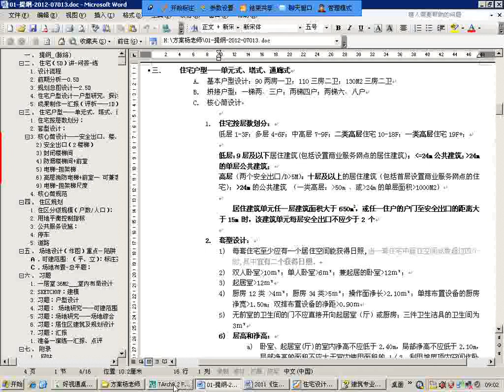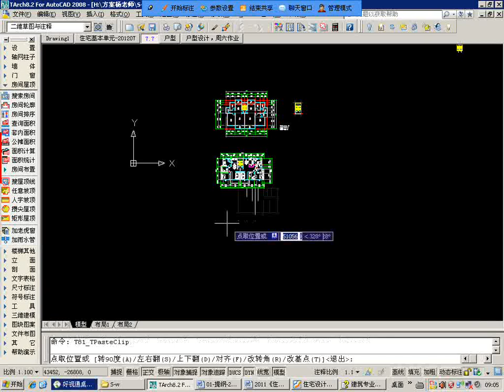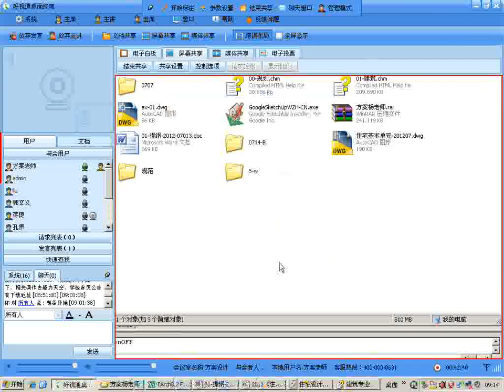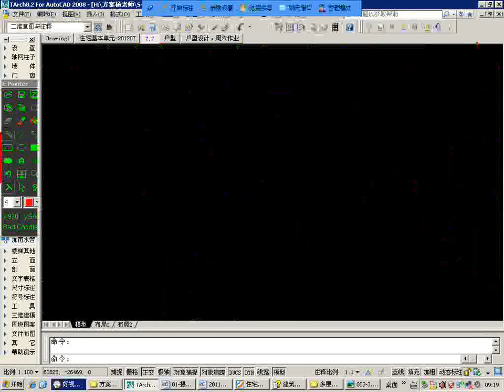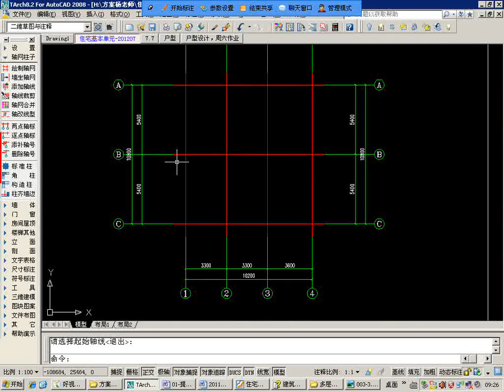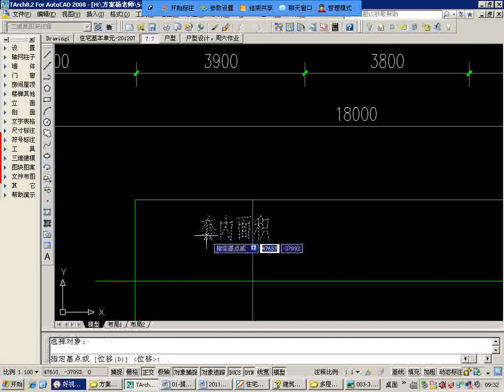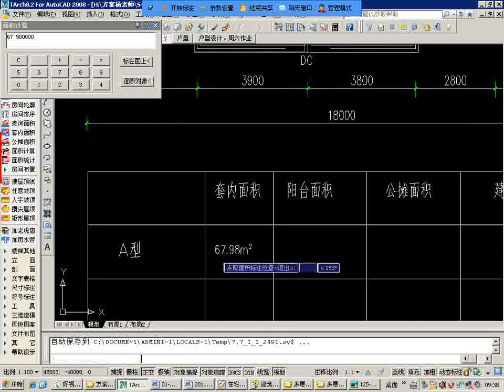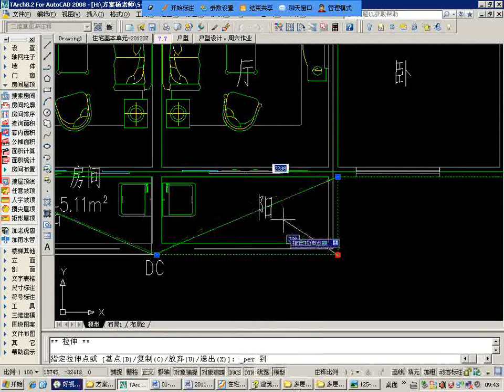017 第17节 户型设计1户型指标